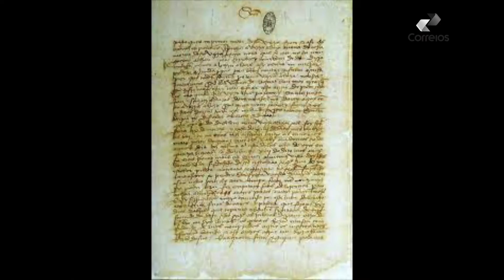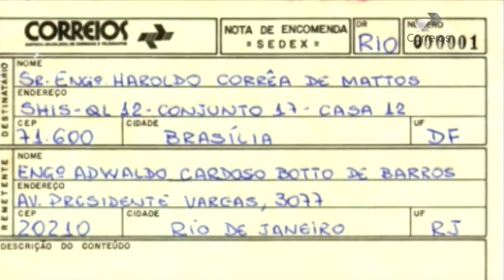53 anos da Empresa Brasileira de Correios e Telégrafos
A história da comunicação

Em 20 de março, o serviço postal no Brasil passou por uma grande mudança, quando por meio do decreto nº 509, o Departamento de Correios e Telégrafos (DCT), um órgão governamental, tornou-se a Empresa Brasileira de Correios e Telégrafos (ECT).

A mudança representou muito mais que uma troca de sigla, mas impactou profundamente a maneira de fazer Correios no Brasil